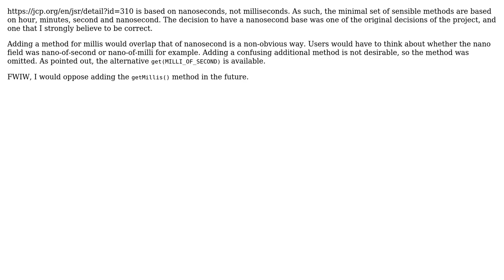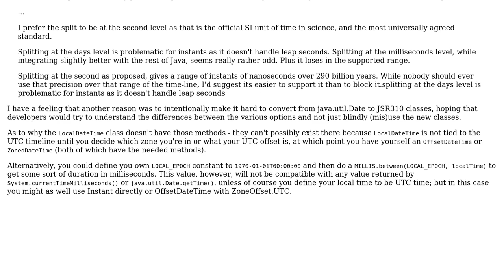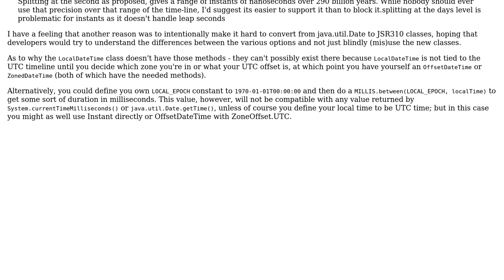Why are the Java 8 java.time classes missing a getMillis() method? (3 Solutions!!)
Why are the Java 8 java.time classes missing a getMillis() method?

With thanks & praise to God, and with thanks to the many people who have made this project possible! | Content (except music & images) licensed under CC BY-SA | Music | Images & others | With thanks to user Tarmo user mkadunc user JodaStephen user gnat user Claire Furney user assylias and the Stack Exchange Network Trademarks are property of their respective owners. You are responsible for your own actions.